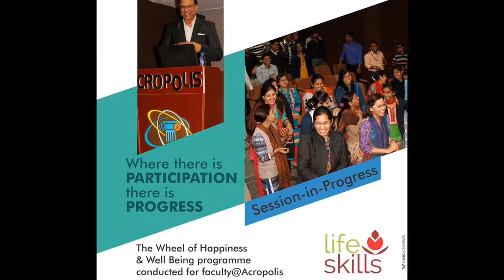The Wheel of Happiness & Well-Being: Acropolis Institute of Technology & Research, Indore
The faculty of the Acropolis Institute of Technology and Research, Indore loved participating in 'The Wheel of Happiness and Well-Being' program conducted in their campus in February 2017.
The Director of the Institute and the Heads of Departments were also present in the program facilitated by Radhika Bisht and Jagat Singh Bisht, Founders of LifeSkills.

"The Wheel of Happiness and Well-Being" is an activity based, multi dimensional program for health, happiness, peace and well-being. The components of the program include Positive Psychology, Meditation, Yoga, Spirituality and Laughter Yoga.